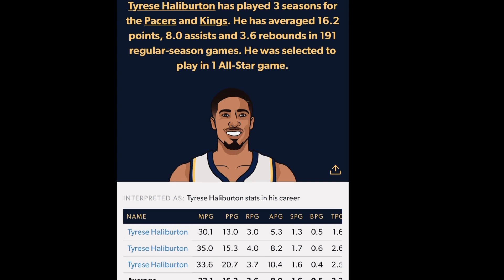LAMELO BALL IS BEING LEFT BEHIND! WHO IS THE BETTER PG LAMELO OR HALIBURTON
Today in the lithouse we discuss how LaMelo Ball is falling behind when it comes to his peers most notably Tyrese Haliburton. ReV breaks down both players external circumstances and their respective game.